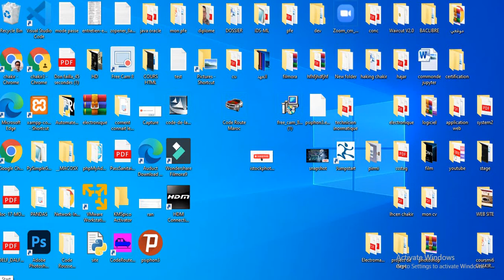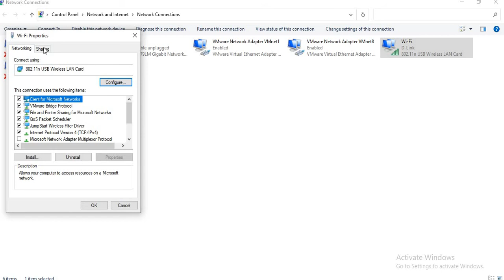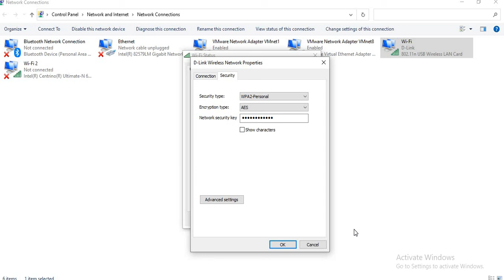code wifi Windows 2021 Password طريقة معرفة كود الوفي الخاص بيك ادا نسيته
السلام عليكم رحمة للته تعالى وبركاته مرحبا بكم في هدا الدرس انشاء سنشرح طريقة معرفة كود الوفي الخاص بيك الدي تتصل بيه سواء من الجيران او مقهى اوغيرهم مثلا ادا كنت متصل بالوفي فقط ولا قة تعرف الكود الخاص به في هدا الذرس انشاء الله ستعرف طري قة الحصول عر القن السري اداكنت اول مرة تشاهد فديوهاتي لا تنسى لالشتراك في القناة وتفعيل الجرس ليصاك كل ماهو جديد انشاء الله